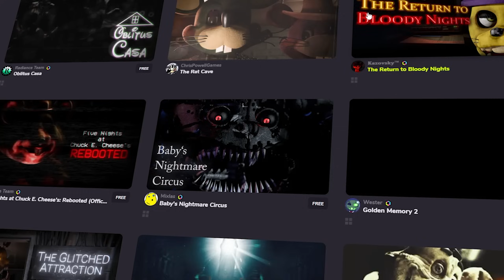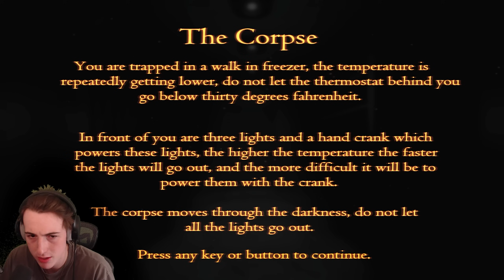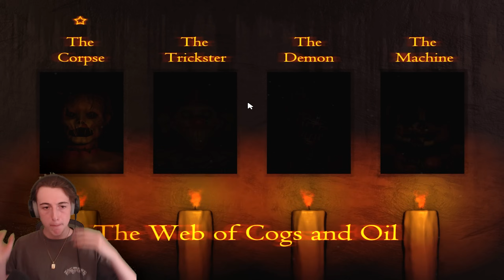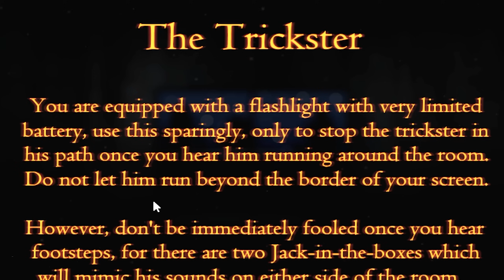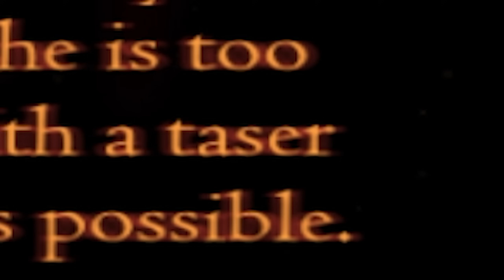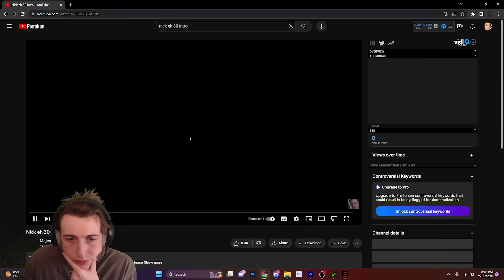I Played FNAF's Most SINISTER Fan Game...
Wassup Homies Today I Played FNAF's Most SINISTER Fan Game...I was really hungry during this recording as i yall can probably tell. but I loved playing The web of cogs and oil bruh this game was flames. Let me know if you guys would like to see the speedrun idea soon cuz i think that would be dope. Anyways yall I hope yall have a blessed day and continue to work towards your goals. love yall
🗣️SOCIALS🗣️